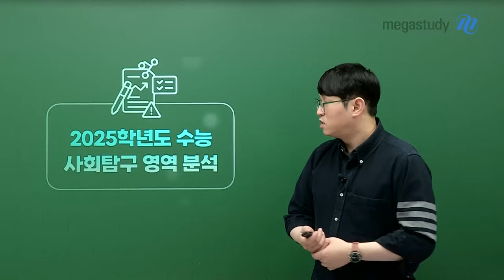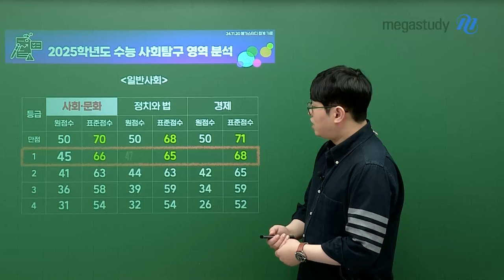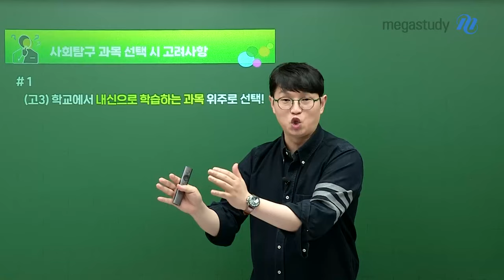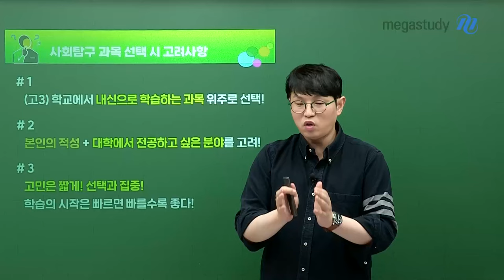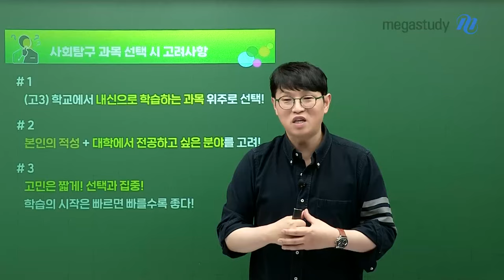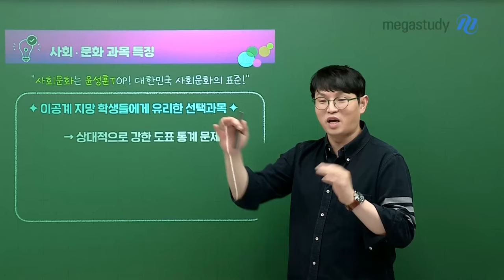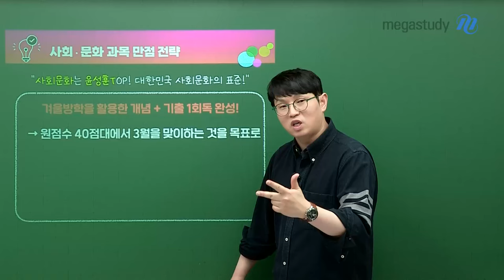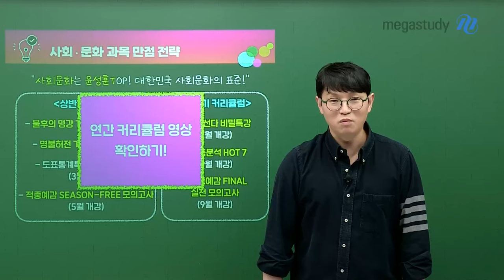[메가스터디] 사회문화 윤성훈쌤 - 2026 사회탐구 선택 가이드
[학습법] 성훈쌤의 사회탐구 선택 가이드

1. 학교에서 내신으로 학습하는 과목 위주로 선택!
2. 본인의 적성과 대학에서 전공하고 싶은 분야를 고려!
3. 고민은 짧게! 선택과 집중! 학습의 시작은 빠르면 빠를수록 좋다!